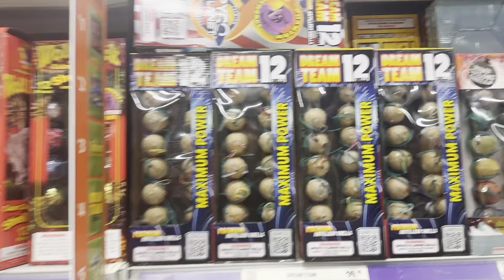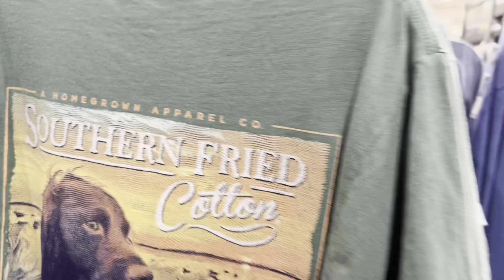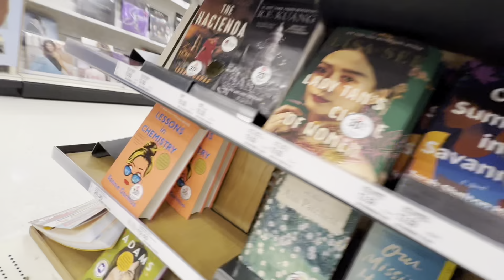LIFE VLOG 161